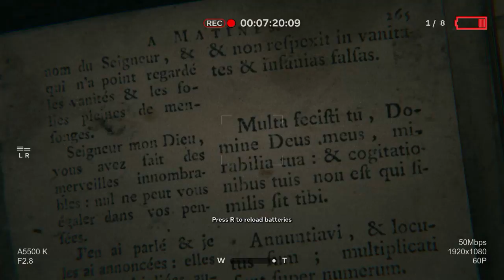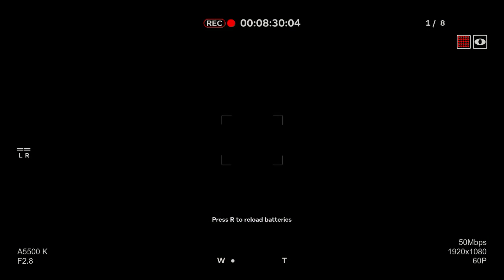IT JUST GOT WORSE | Outlast II Demo / Gameplay - Part 2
That took an unexpected turn...